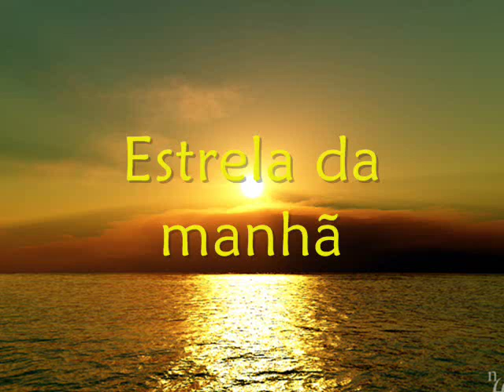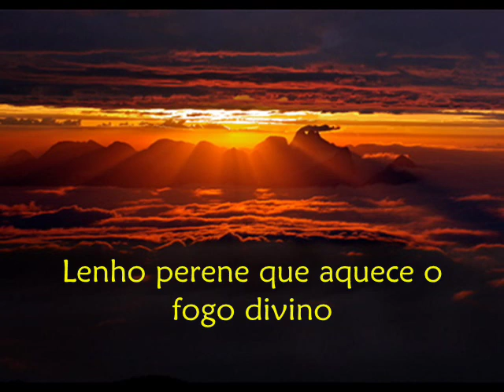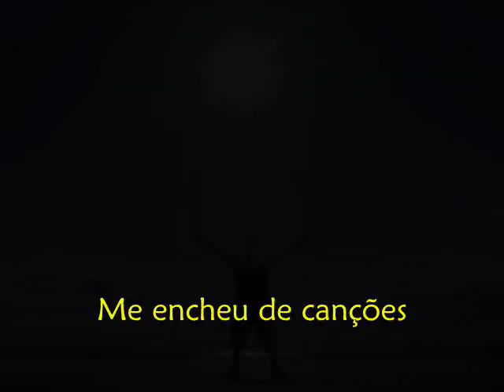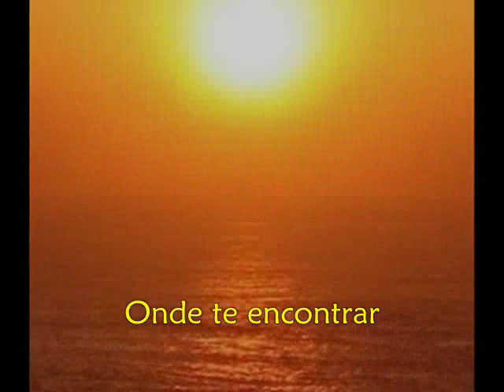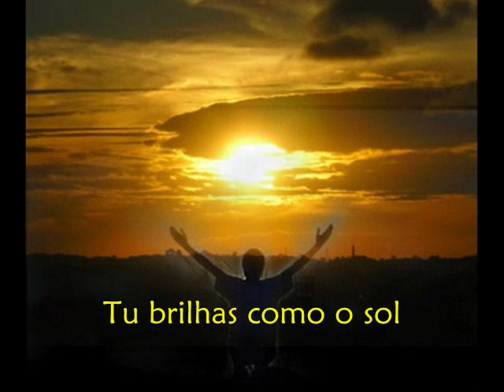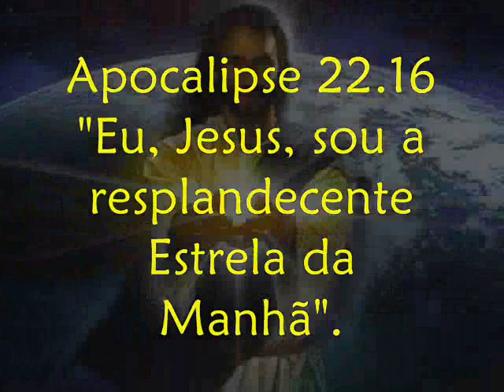Estrela da Manhã - Lucas Souza (legendado)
Apocalipse 22.16 - "Eu, Jesus, sou o famoso descendente do rei Davi. Sou a resplandecente estrela da manhã."  -  Vídeo NÃO OFICIAL !!